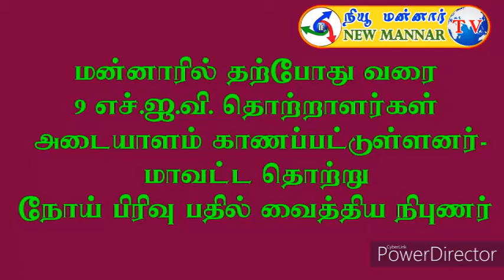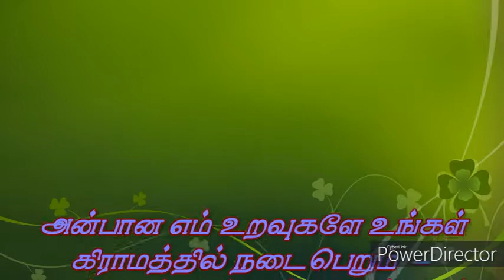மன்னாரில் தற்போது வரை 9 எச்.ஐ.வி. தொற்றாளர்கள் அடையாளம் காணப்பட்டுள்ளனர்.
மன்னாரில் தற்போது வரை 9 எச்.ஐ.வி. தொற்றாளர்கள் அடையாளம் காணப்பட்டுள்ளனர்-மாவட்ட தொற்று நோய் பிரிவு பதில் வைத்திய நிபுணர்